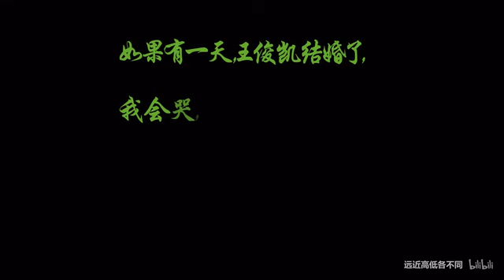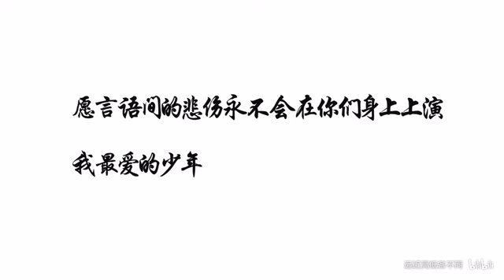KarRoy-Khải Nguyên- Vẹn Nguyên